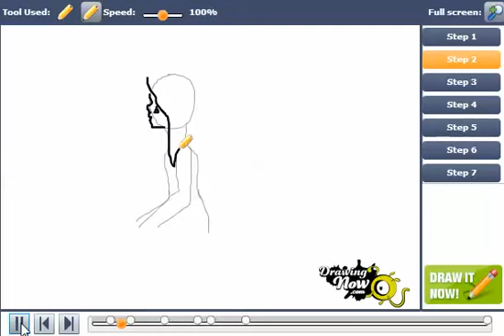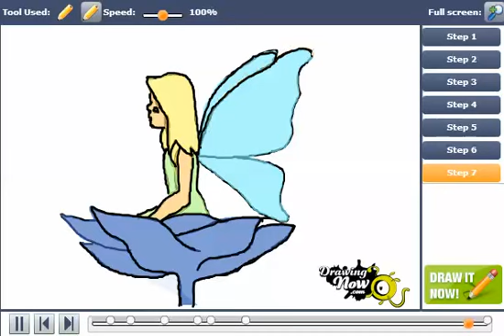How to Draw a Fairy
You can see the original tutorial of How to Draw a Fairy